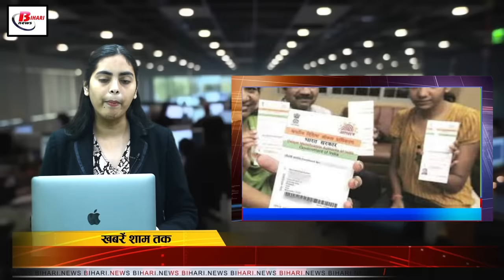Latest Bihar Evening news live of 10th oct. Bihar By-election,Womens Asian Hockey Champion Rajgir.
1. Today Bihar Evening news of 10th oct.

1. Computer will be taught in government schools

2. Election campaign for by-election will end tomorrow

3. Winter will come with a delay of one month

4. Transparency will come in the road construction department

5. Special campaign of job card verification will start

6. World class system in Women's Asian Hockey Champion Trophy

7. Random posting of headmasters and head teachers will be done

8. Treatment process will be paperless

9. Even after 1 week, there is no speed in the paddy procurement process

10. IEO will get phones and laptops permanently

11. Aadhar card has become mandatory for school children

12. Air quality is bad in many districts of the state

13. Team reached to investigate Patna Metro accident

14. Lalu Yadav could not go for Jharkhand election campaign

15. Possibility of storm during India-South Africa match